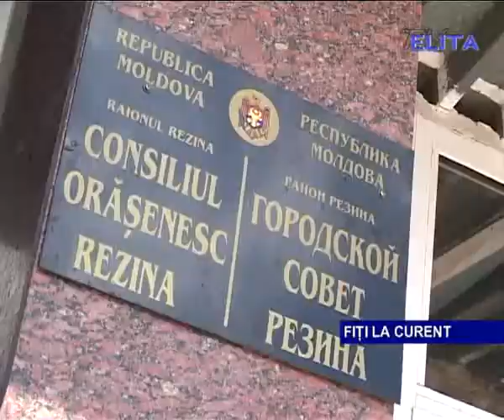Functionarii publici cu acte in regula